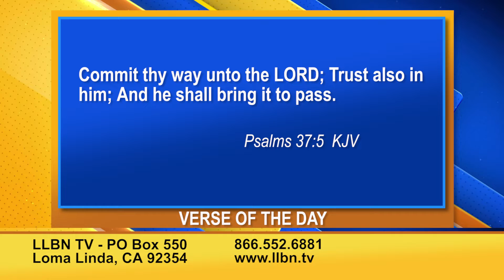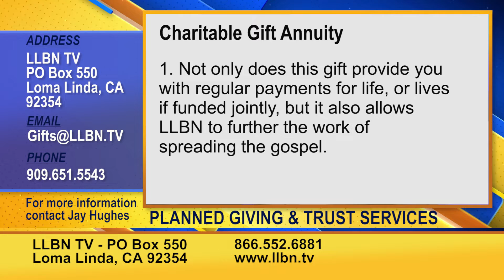Week In Review - January 22, 2022